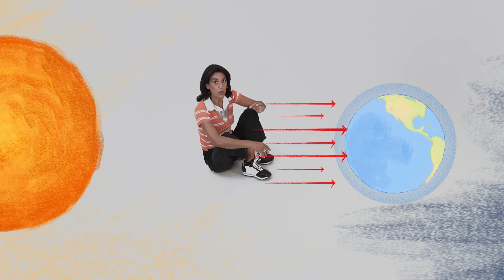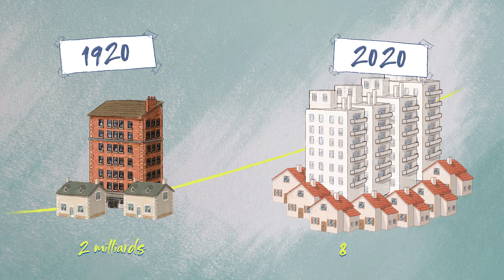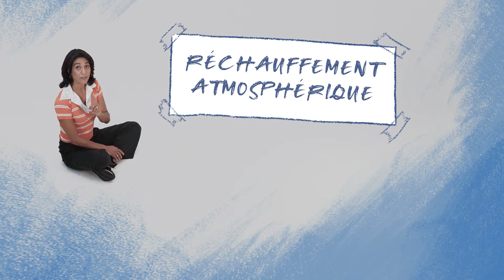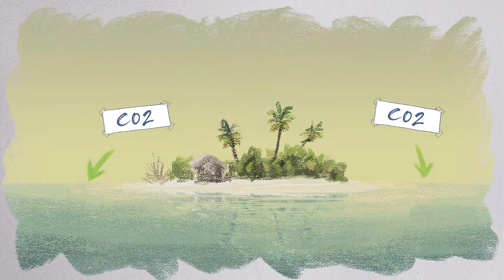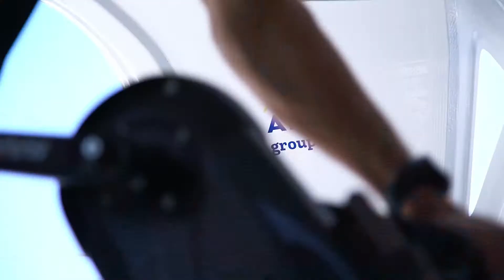API'KIDS 2021 - L'environnement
Découvrez de nombreuses notions, pistes de réflexion, défis pour vous permettre de vous investir pour l’environnement et comprendre l’importance de chacun de vos actes.